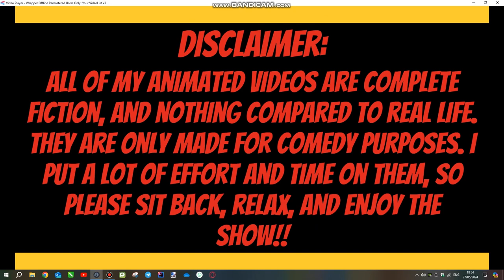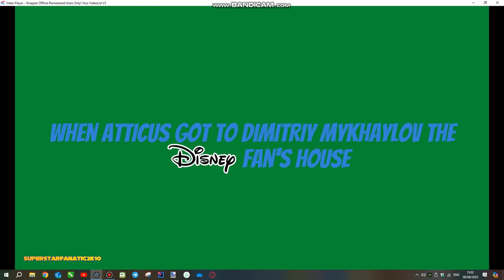Atticus Sets @DimitriyMykhaylovDisneyFan's Laptop on Fire/Grounded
Plot:
Atticus really hates @DimitriyMykhaylovDisneyFan so much, because he thinks he's a terrible user, so he decided to set his laptop on fire. Watch the whole video to find out what will happen next.